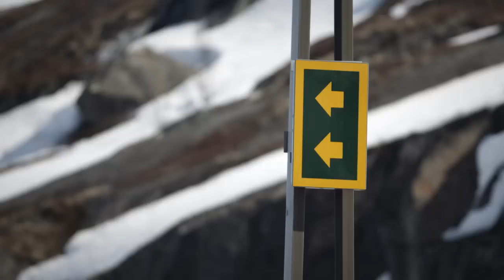Street Riding and Big Kickers in Sweden - Perceptions - Ep 8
Step inside Gigi Rüf's world as he sets out to film his recent snowboard movie, Perceptions: an out of the box snowboard film by Pirate Movie Productions, coproduced by Red Bull Media House. Episode 8 follows the fellas through Sweden as they session a few features, than head across the border to build a fresh kicker in some untouched, and slightly illegal, Norway snow.